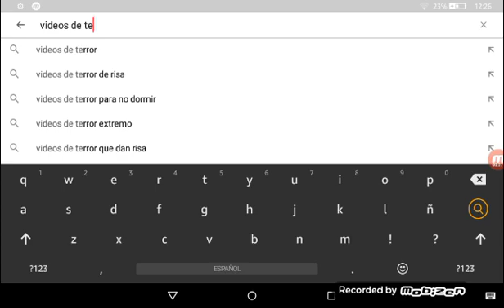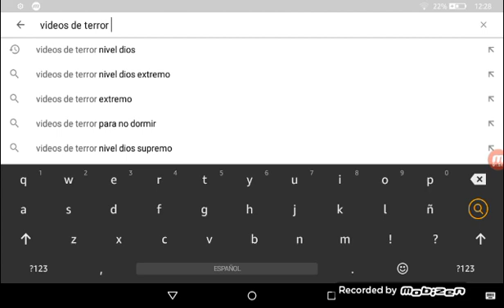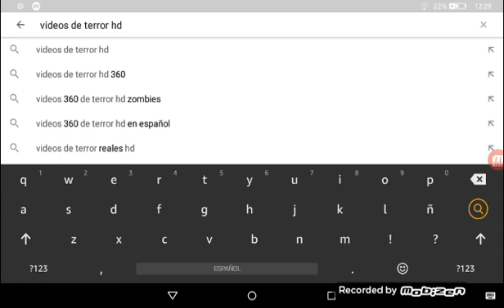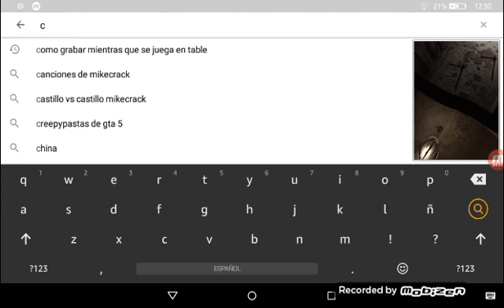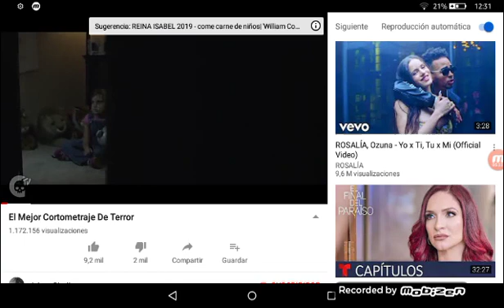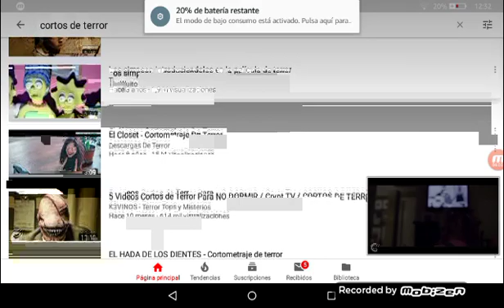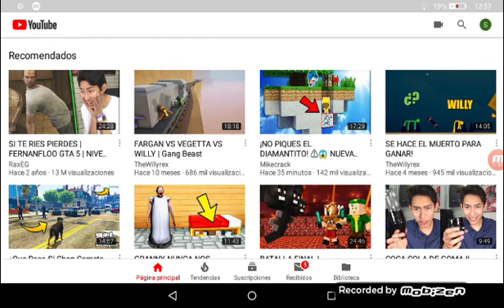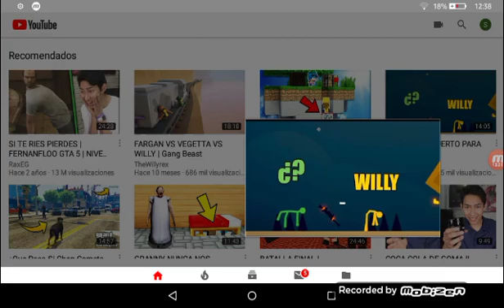No entiendo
Terror